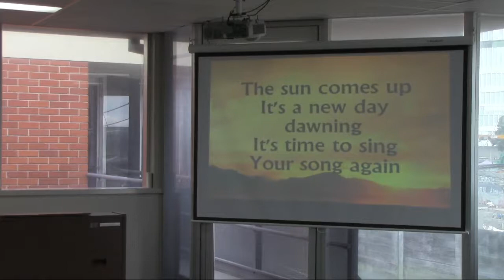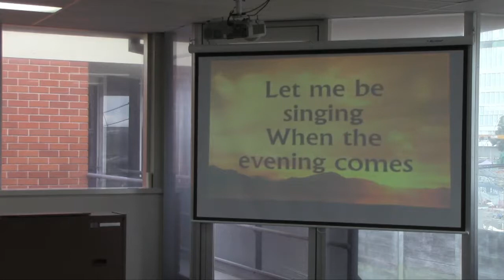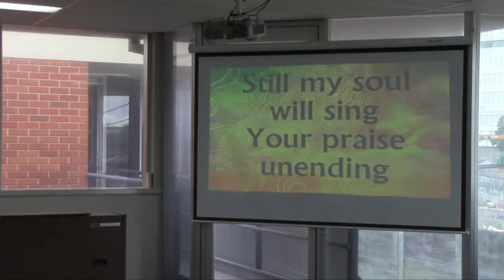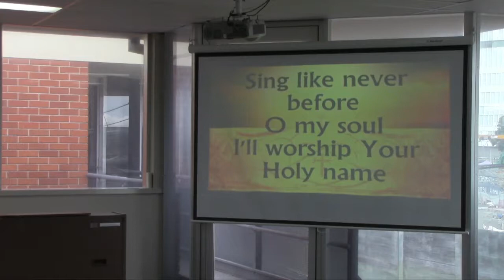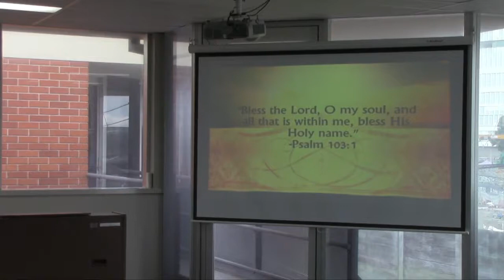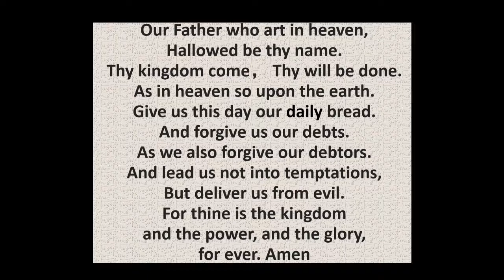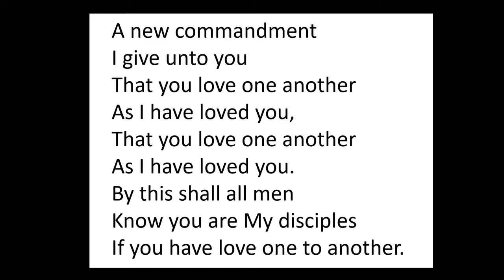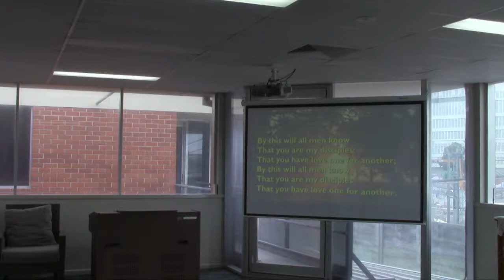Abiding in the Vine： Honour